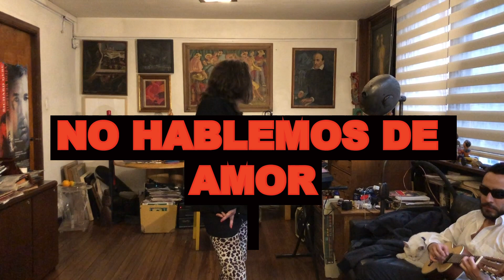No hablemos de amor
Durante este baile, Sergio Daniel recibe una paga 5 lucas.